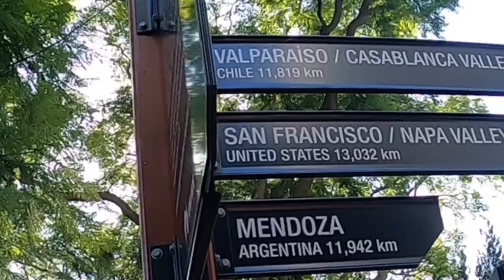សួនច្បារនៅ អូស្ត្រាលី🇦🇺 ខាងត្បូង Adelaide Botanic Garden khmer simple life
សួនច្បារនៅ អូស្ត្រាលី🇦🇺 ខាងត្បូង Adelaide Botanic Garden khmer simple life  please subscripe to get the new video.